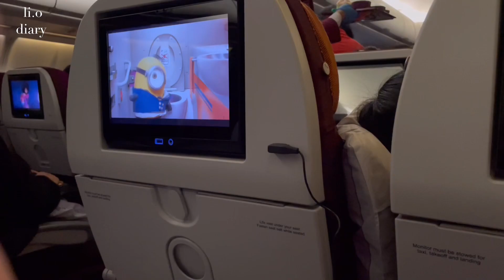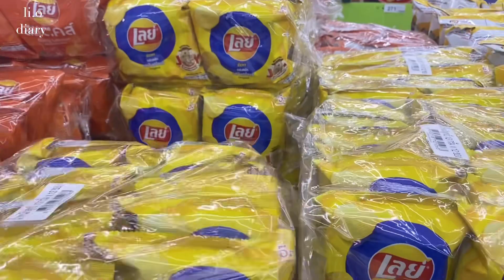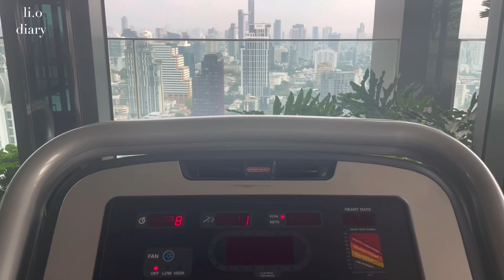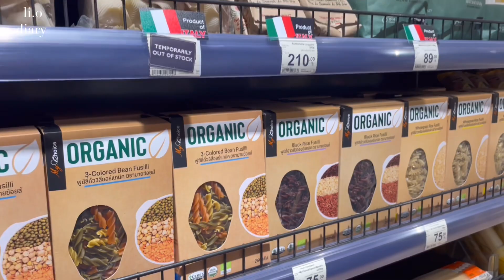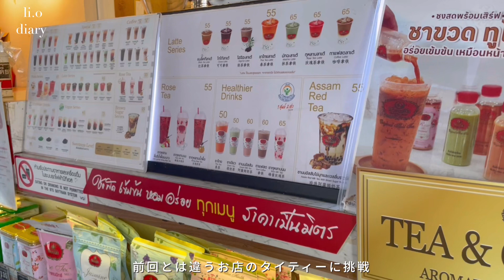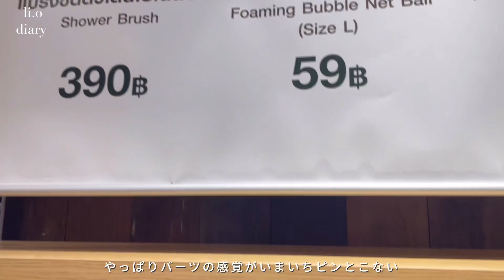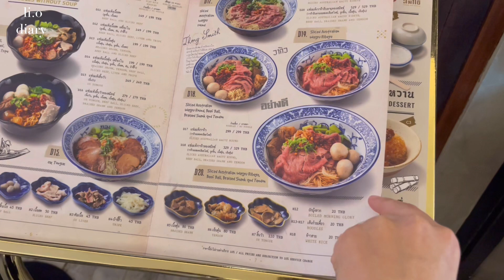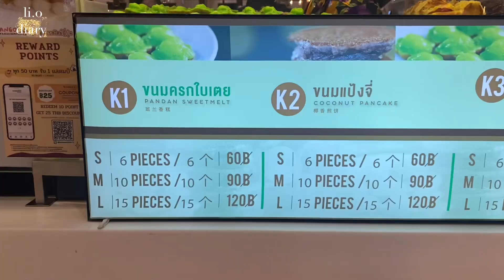【タイ移住 vlog】海外生活のスタート🛋️🍃,バンコク移住,日常,タイ料理🍜🌶️｜Thailand Bangkok vlog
日本から海外への引越しが完了しました📦

引き続き手探りの生活ではありますが楽しんでいただけますように🌞

by  li.o